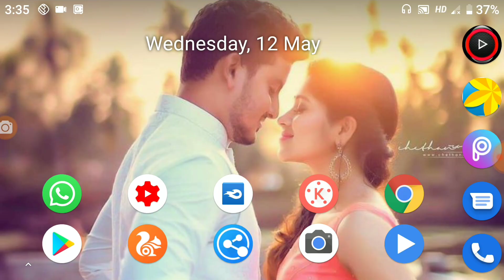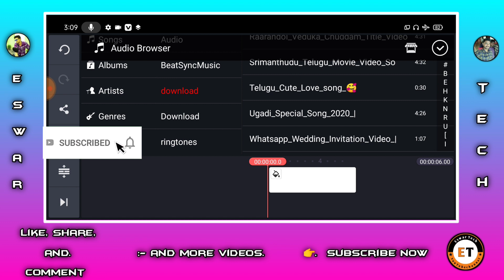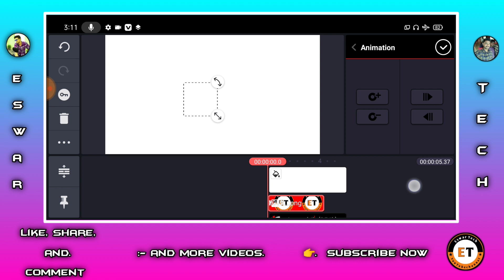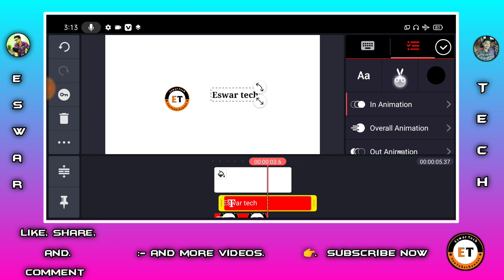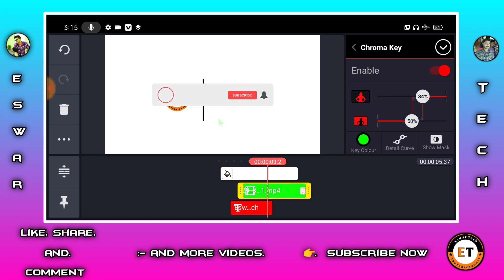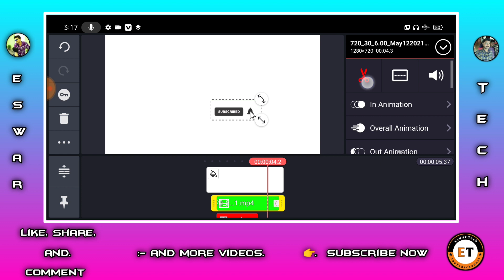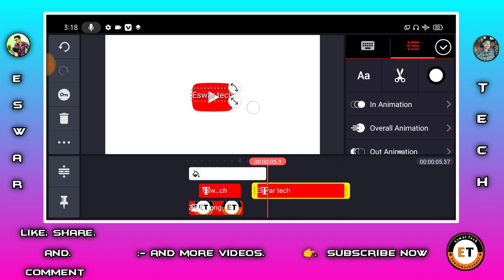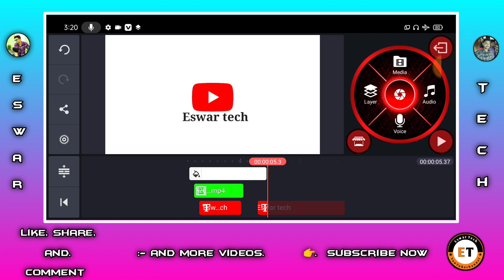how to YouTube professional intro create video in kinemaster, YouTube intros create with kinemaster